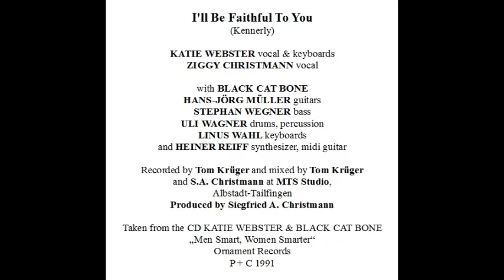Katie Webster & Black Cat Bone - I'll Be Faithful To You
The Swamp Boogie Queen, Katie Webster with Band, singing a song made famous by Don Williams, smooth, the soft side of Katie Webster
Around this time 32 years ago I produced a fine record with Katie Webster & Black Cat Bone.
While Katie had breakfeast at the hotel we prepared the basic track for the next song on the list. I did the guide vocals for the band with a strong German accent. At that time I thought it was funny but meanwhile (too late after all) I changed my mind.
I wanted to delete my vocals but Katie, the Band and even the engineer insisted to leave it on and Katie sang harmony to it.
If you don't listen to close to my accent you may like it. Katie and me were great Don Williams fans and that's why I choose the song